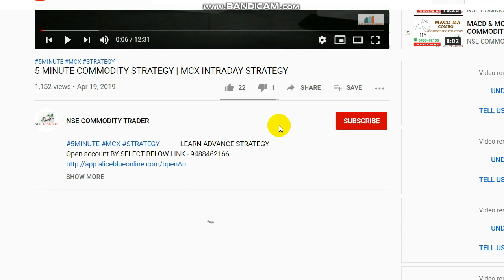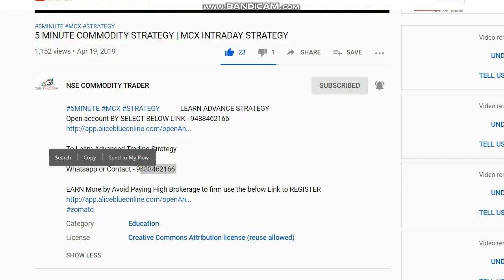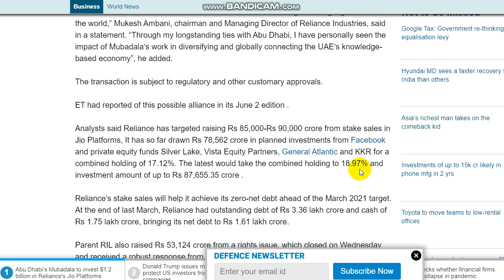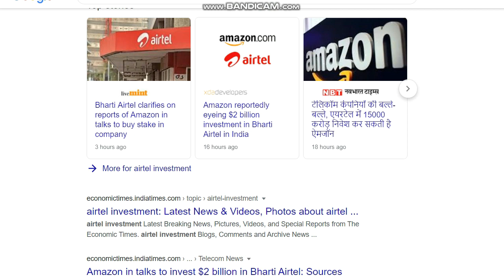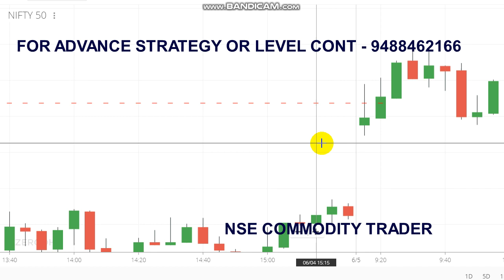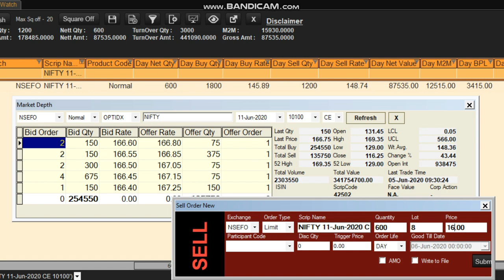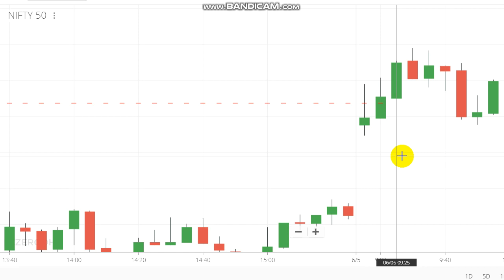Today 12000 Rs Profit Booked in 20 Minutes | Live Intraday Trading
Today we traded in Nifty 50 and booked 12000 Rs profit in 20 Minutes, we have live trading in this video.
To Open Trading Account Click the Link -  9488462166